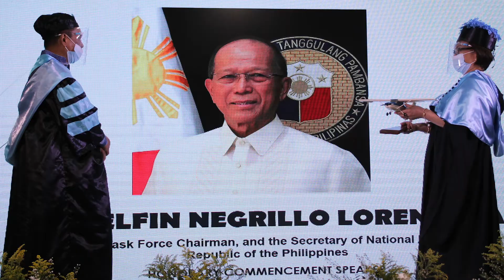IAU Virtual Graduation Awarding of Plaque to Sec Delfin Lorenzana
Thank you for gracing the occasion